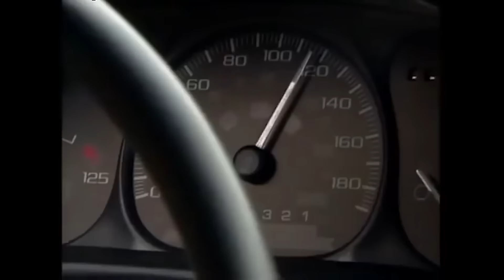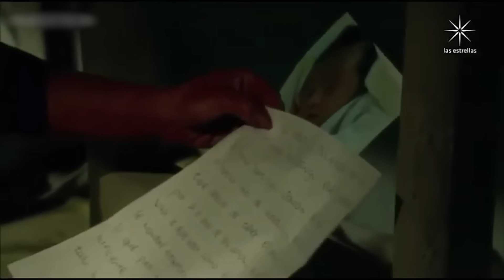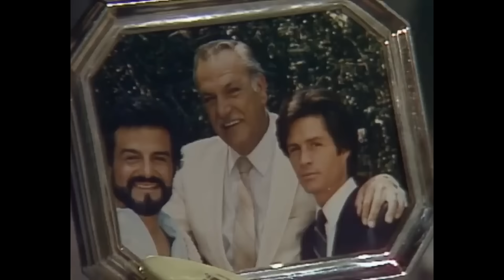¡Top 10 Planes FALLIDOS de Villanos de Telenovela!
A veces, las cosas no salen como lo planeamos… Hola y bienvenidos a WatchMojo Español, hoy presentamos el Top 10 planes fallidos de villanos de telenovela. Para esta lista, estaremos viendo algunos de los planes malvados de los villanos de telenovela que, ya sea por mala ejecución, por algún imprevisto o porque simplemente el plan estaba mal pensado, terminaron siendo un fracaso rotundo e incluso llevándolos en algunas ocasiones al fin de sus vidas. ¿Y tú, estás de acuerdo con nuestras selecciones? ¿Cuál te pareció el más merecido?